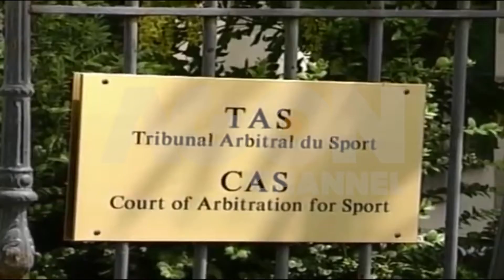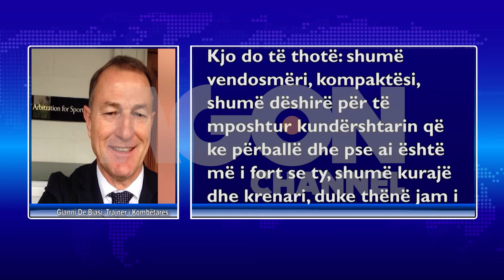De Biasi: Jam i Lumtur, tani të mendojmë për ndeshjet në fushë.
Shishet e shampanjës janë hapur për drejtuesit e federatës shqiptare të futbollit. Armando Duka ka dalë në konferëncë I emocionuar, ndërsa avokatët e çështjes treguan se vendimi pritej me antkh megjithëse juridikisht dihej që e drejta anonte nga Shqipëria

Agon Channel.